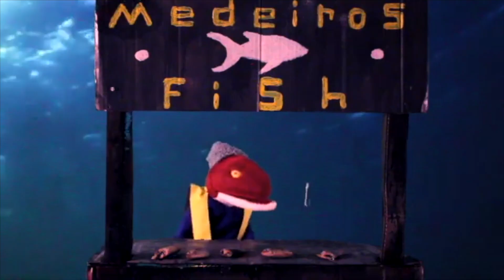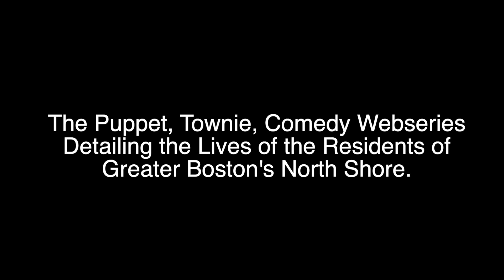Sonkhonkett Trailer 2022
Sonkhonkett is a puppet, townie, comedy webseries detailing the lives of Greater Boston's North Shore townies.
The playlist "Skits: Oldest to Most Recent" has a chronological list of the skits. And the playlist "Must See Skits" well, give you a nice cross section and taste of what the show is like.